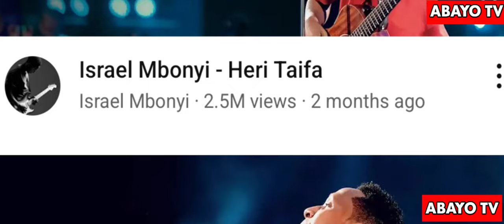Israel Mbonyi-NDUHUNGIREHE Minisitiri amuhaye inama